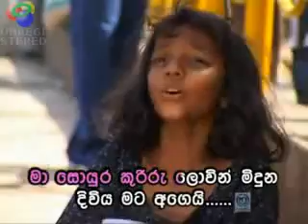OREGON BUDDHIST VIHARA = Maha Pahare Ekata gayana